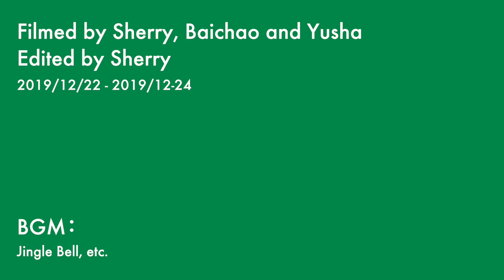Vlog 12 | 北美圣诞饺子派对